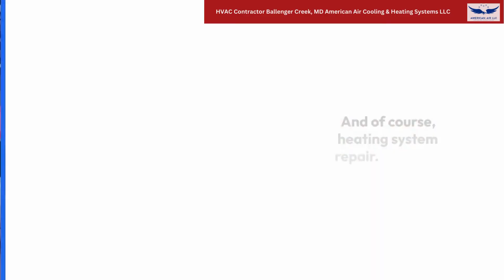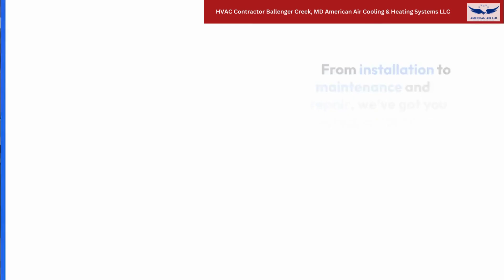HVAC Contractor Ballenger Creek, MD | American Air Cooling & Heating Systems LLC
Ballenger Creek, MD

00:00 - HVAC Contractor Ballenger Creek, MD
00:20 - HVAC Contractor Ballenger Creek
01:10 - American Air Cooling & Heating Systems LLC

Welcome to American Air Cooling & Heating Systems LLC, your premier HVAC contractor serving Ballenger Creek, MD, and surrounding areas. With years of experience and a commitment to excellence, we pride ourselves on delivering top-notch heating, ventilation, and air conditioning services to residential and commercial clients alike.

At American Air Cooling & Heating Systems LLC, we understand the importance of a comfortable indoor environment, whether it's during scorching summers or chilly winters. Our team of skilled technicians is dedicated to providing reliable HVAC solutions tailored to your specific needs. From installation and maintenance to repairs and replacements, we've got you covered every step of the way.

We prioritize customer satisfaction above all else, striving to exceed your expectations with every service call. Transparency, honesty, and integrity are the cornerstones of our business, ensuring that you receive honest assessments and fair pricing for all your HVAC needs.

Location: 8403 Eagles Nest Rd, Frederick, MD 21704

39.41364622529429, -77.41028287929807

Our Services:
Heating System Installation
Heating System Maintenance
Heating System Repair
Air Conditioning Installation
Air Conditioning Maintenance

GBP Categories:
HVAC Contractor